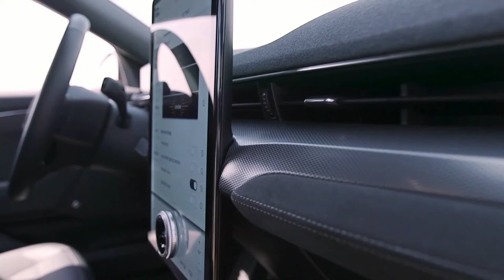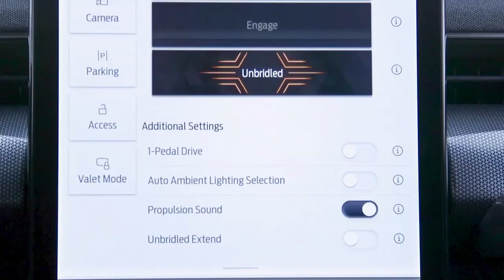Keeping your vehicle longer? Consumer Reports has some tips and we review the Ford Mustang Mach-E GT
For some people, getting a new car every few years is a personal choice, or maybe a business/tax decision.  For many others, the average age of a car is over ten years, and it seems to be  growing even longer.  With the shortage of new vehicles due to parts availability, the price of pre-owned is going way up.  This is another factor leading people to keep their vehicle longer - the devil you know is better than the devil you don't know.

Mike Quincy, Consumer Reports is here to talk about some recent studies they put together concerning how to keep a vehicle going for 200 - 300,000 miles.  Many vehicles are designed to just that if taken care of properly

In our Feature segment, Michael Marrs is reviewing the 2021 Mustang Mach-E, the fully electric product from Ford.
In Wheel Time Car Talk is now available on iHeart Radio!  whereever you are.
Be sure to subscribe on your favorite podcast provider for the next episode of In Wheel Time Car Talk and check out our live broadcast every Saturday, 8a-11aCT simulcasting on YouTube, Facebook, Twitter, Twitch and InWheelTime.com.